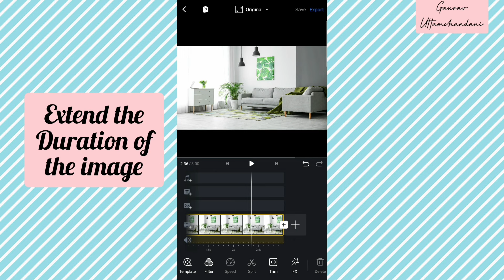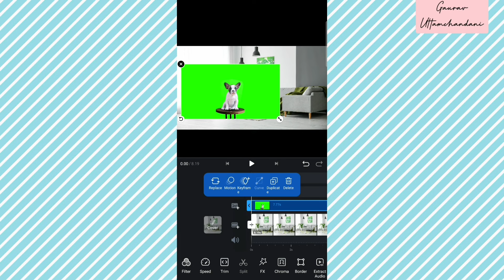How to Green Screen in Vn Video Editor | Change Video Background (2022 Tutorial)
How to Green Screen in Vn Video Editor (2022 Tutorial)

Download Vn Vlog Now Video Editor For Free 2022